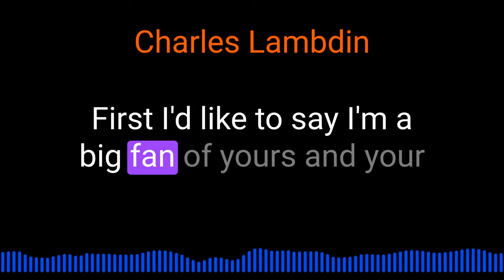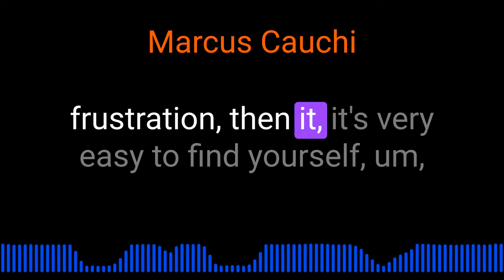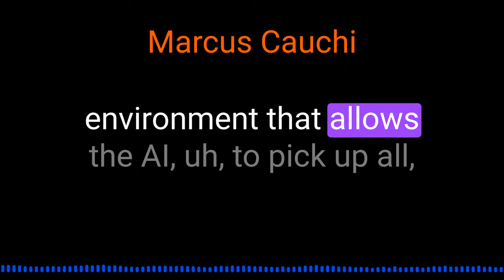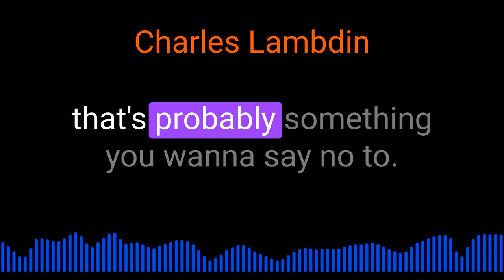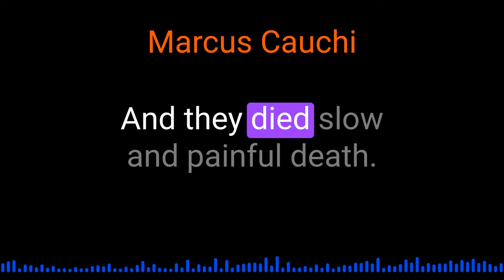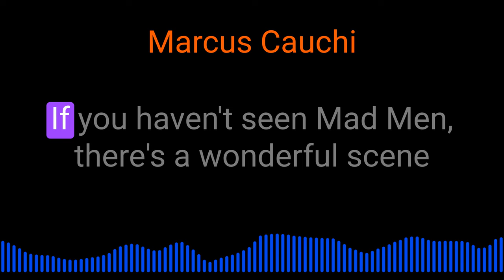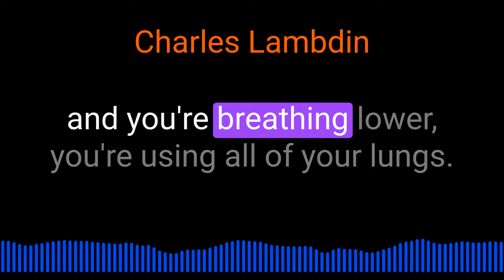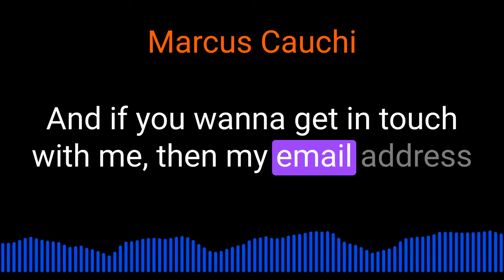Charles Lambdin on Importance of User-centric Thinking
Charles Lambdin discussed the significance of user-centric thinking, unbiased discovery, and the benefit of challenging assumptions cannot be overstated.

CHAPTERS:

00:21 60 seconds on your background
01:24 Could you define for the audience who may not be familiar with the term User Experience in terms of what it actually means?
03:58 Creating points of friction can actually enhance and improve the User Experience
05:11 Who is the founder of UX then?
06:25 40% of those calls to the salespeople within the call center were actually technical support calls
07:23 If you are looking at product design, where does use user experience come into the syntax of that?
10:23 What are the different areas that we can look at in terms of their online, offline, physiological patterns of behavior?
13:49 The unfiltered, spontaneous conversations often that are initiated by the customer.
17:55 You will come with your own biases and filters
26:14 What are three questions that people should be asking about user experience but they don't?
27:35 Why is it that there are not UX people typically on the board of companies?
31:17 Can you give some concrete examples of where UX brought in at the right time has been able to eliminate significantly mitigate risk?
31:54 If there weren't those visionaries out there who were willing to go fly counter to what logic was and what you received wisdom was suggesting?
34:59 Partners help each other to get better through constructive conflict
37:38 How does being an outsider help?
38:17 How often do you find yourself in conversations around product development or managing risk where you are having to challenge long held deeply their believed assumptions?
40:49 What advice would you give to people who are being brought in as external third parties to apply the principles of user experience in bettering their consulting engagements?
43:24 In terms of product development, if that doesn't happen, what have you seen go wrong?
46:26 What are you struggling with? What are you wrestling with at the moment, Charles?
47:16 Do you mind just giving us two minute overview of the core messages there?
51:28 What choice, bit of advice would you give him?
54:28 How can people get hold of you?
54:49 Why Columbus' egg?